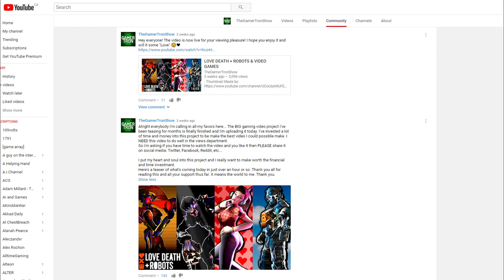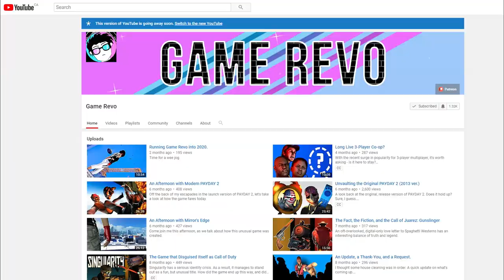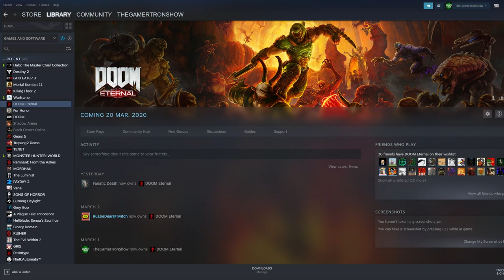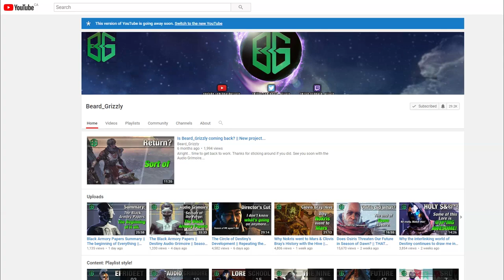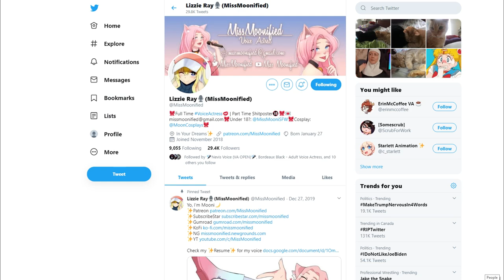My Body is Not Ready for March 2020...